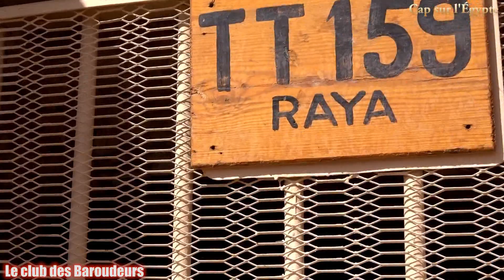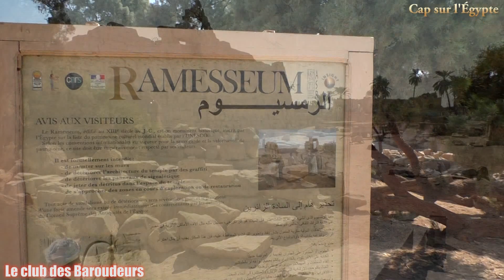Égypte: Louxor -West Bank: De la vallée des nobles au Ramesseum...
De la visite de tombes mystérieuses et non ouvertes au public dans la vallée des nobles, à une rando à cheval au coucher du soleil en passant par la visite du temple du Ramesseum: Une immersion insolite dans l’Égypte des pharaons, un Louxor hors des sentiers battus: Un voyage passionnant dans un pays envoutant et magique...
Mes contacts sur place:
Au CAIRE :
Abraham Nagui (5 Hôtels, Transfert Airport; Transport train, Minivan, Guide francophone).
HURGHADA:
Hamed / ADAMS' Tours (Transfert Aéroport, Louxor, Le Caire, activités).
LOUXOR:
Hamed (West Bank): Transport (voiture privée, Mini van, Hurghada, Assouan), Apart, Guide francophone, mongolfière.

DAHAB:
Hôtel apart 4S à Dahab- Mer Rouge: Marmoud (Chambre, sortie Canyon, Mont Sinai, billets Jordanie) : WhatsApp (résa Booking possible)